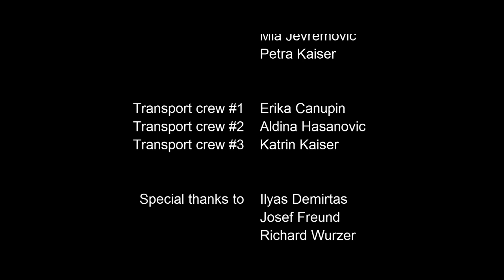MyApocalypse | A short movie by BlackWidow Studios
MyApocalypse is a private project made with a couple of friends.
This project is made out of interest for recording and the view of perspective.
The unique part of this movie is that it's mute (only sounds included, no dialog).

The protagonist of this movie suddenly wakes up in a world which seems to be so much different than the one she has been in the day before.
She is trying to wake up from the nightmare called "life".

The story is written and directed by the following people:
Patryk Kollar, Petra Kaiser and Mia Jevremovic.

BlackWidow Studios